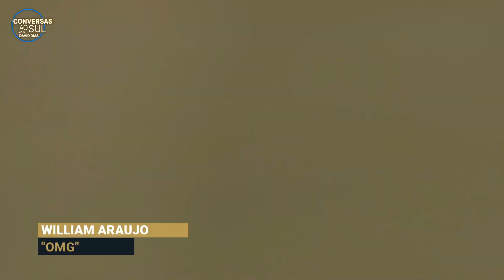Entrevista com William Araujo e Tristany | CONVERSAS AO SUL | EP09